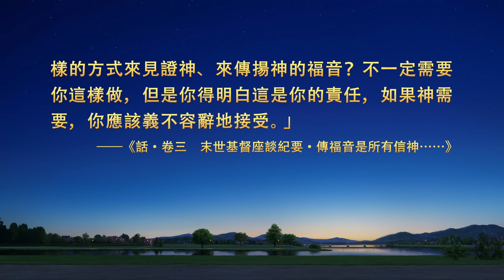基督徒的經歷見證《危難中如何守住本分》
她剛操練盡帶領本分，教會臨到大抓捕，配搭的姊妹和講道員都被抓了，轉移教會書籍刻不容緩。但她有些膽怯軟弱，擔心轉移途中自己被抓，承受不住酷刑做猶大。讀完神的話，她對自己自私卑鄙的敗壞性情有了一些認識，也明白了死的意義與價值，願意依靠神盡好自己的本分。